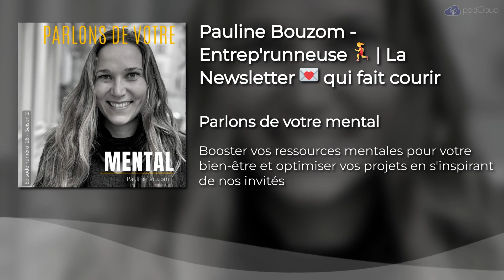Pauline Bouzom - Entrep'runneuse 🏃‍♀️ | La Newsletter 💌 qui fait courir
Dans ce nouvel épisode de Parlons de votre mental , je suis allé à la rencontre d'une jeune🏃‍♀️ Entrep’runneuse, Pauline Bouzom passionnée de course à pied, qui a crée un mouvement qui rassemble les femmes autour de cette pratique depuis quelques mois.
Elle a longtemps cru qu’il n’y avait qu’un seul chemin pour connaître le succès : celui de l’excellence académique. Dès l’enfance, elle s'est donc mis beaucoup de pression pour avoir les meilleures notes et le parcours le plus prestigieux possible.
En intégrant l’ESCP, elle se voyait commencer sa carrière dans un grand cabinet de conseil : le graal, qui prouve “qu’on a réussi”. Mais un truc n’allait pas : elle n’en avais absolument pas envie.
Grâce au sport et à ses différents voyages (ses 2 passions), elle a compris que la réussite était multiple et que faire ce qui nous rendait heureux‧se était le plus important. Et ce qui la rendait heureuse ? La découverte, le sport, l’aventure, le challenge !
👉 À la fin de ses études, elle décide de faire partie de l’équipe pionnière de Décathlon à Dublin (ils n’existaient pas encore en Irlande) ! Après cette expérience incroyable, elle rejoint l’équipe de la Mad Jacques, comme responsable acquisition. 2 ans plongée dans une aventure entrepreneuriale folle, qui lui a donné envie de se lancer à son tour !
Elle est désormais entrep’runneuse : passionnée de course à pied, elle a fondé @Les belles Foulées. Un mouvement qui rassemble les coureuses averties ou en devenir, qui veulent faire bouger les choses ! 🏃‍♀️
𝗟𝗲𝘀 𝗯𝗲𝗹𝗹𝗲𝘀 𝗙𝗼𝘂ll𝗲𝘀, c’est pour toutes celles qui courent ou qui souhaitent s'y mettre, peu importe leur âge, leur poids ou leur taille.
Elle a crée unenewsletter hebdomadaire dans laquelle on parle sport, santé, bien-être et motivation.

Citation"Parce qu’on est toutes uniques, nos vêtements de course à pied devraient s’adapter à chacune de nos morphologies.
Courir, c’est d’abord se sentir bien, dans sa tête et dans son corps."

Les belles Foulées, c’est aussi une marque de vêtements de running en devenir, par des runneuses, et pour les runneuses.

Pour faire partie de cette course, rejoins le mouvement en t’inscrivant à la newsletter qui fait bouger les lignes 💥
Bonne écoute à toutes et tous.